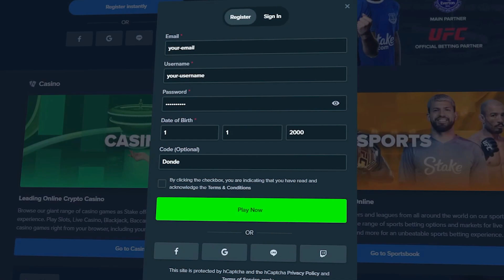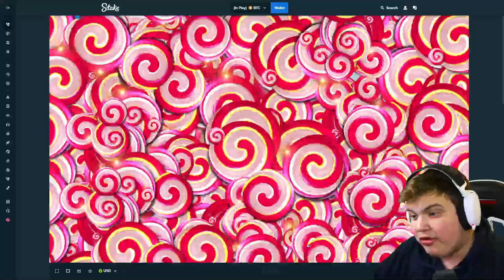CRAZY ALL-IN CHALLANGE On SWEET BONANZA..